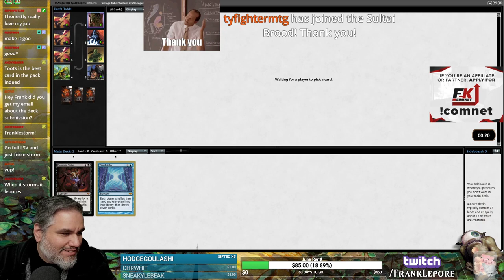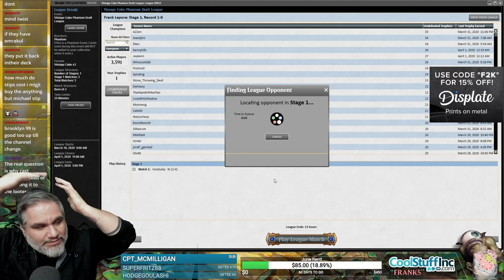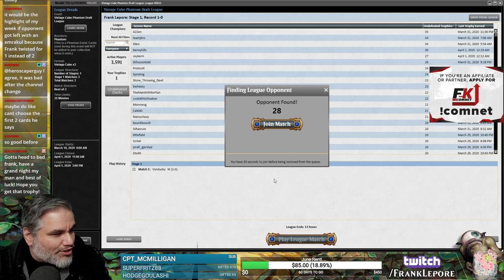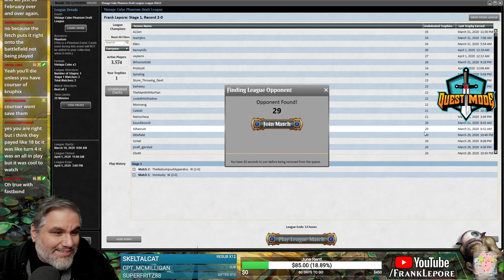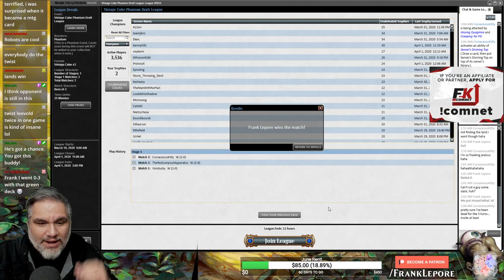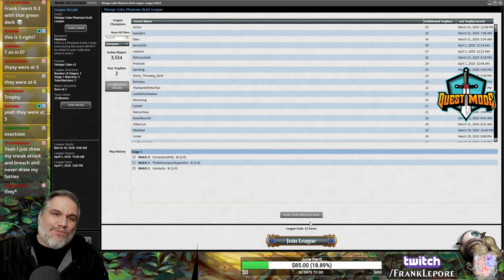(Magic Online) Vintage Cube Draft #25 - 4/3/20